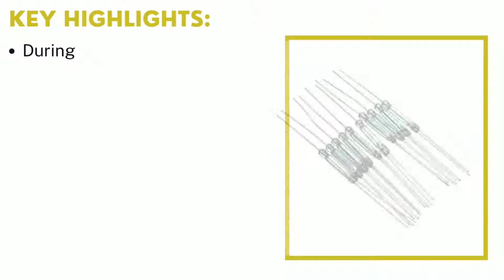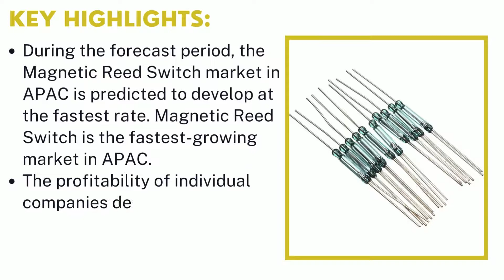Magnetic Reed Switch Market | Industry Data Analytics | IDA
Industry Data Analytics Latest Published Magnetic Reed Switch Market Research Report - Growth, Trends And Forecast (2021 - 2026) By Types, By Application, By Regions and By Key Players: Standex, Nippon Aleph, RMCIP, Littelfuse, and Others.

It is expected that the magnetic reed switch market will register a CAGR of 12% over the forecast period and will reach the market value of US$ 530 million in the year 2026 from US$ 270 million in the year 2019.